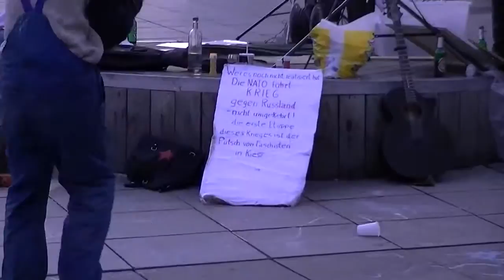Friedensmahnwache Saarbrücken 12.05.2014 - Jamsession 3v3 und Feuershow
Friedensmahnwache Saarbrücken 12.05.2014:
Jamsession 3v3 und Feuershow